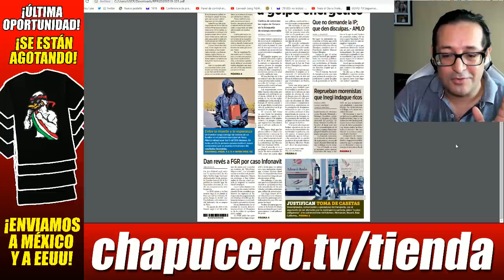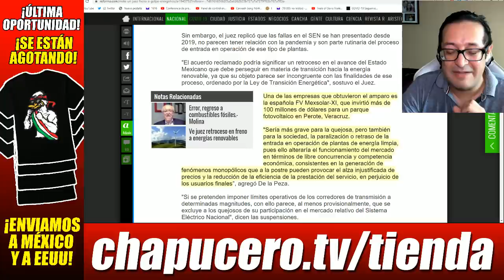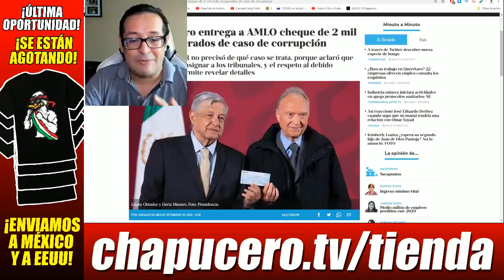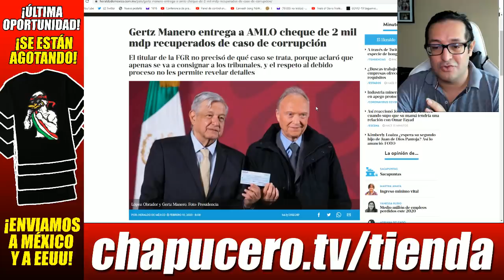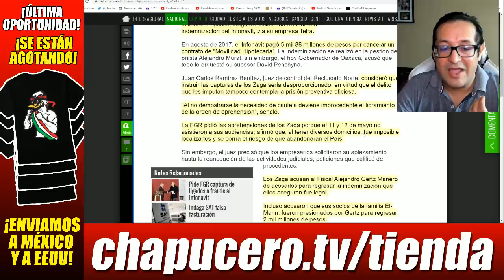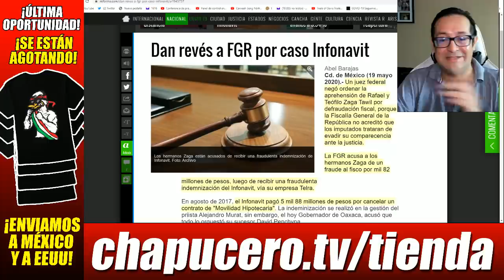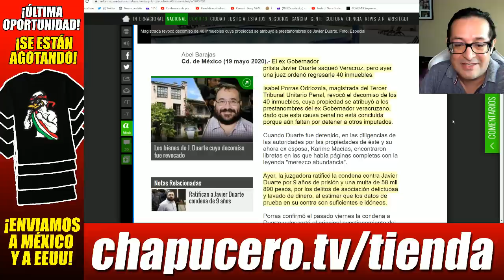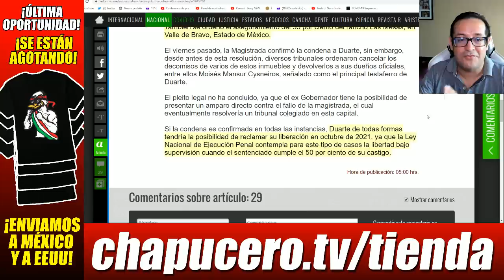¡Duro contraataque! En 24 horas, jueces ponen en riesgo la 4T. ¡Esto fue lo que pasó!